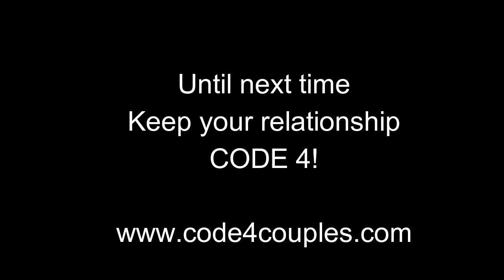Dr. Amy Fortney Parks: Understanding and Moving Through Stress as a Family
Cyndi Doyle, law enforcement officer’s wife and licensed professional counselor, brings on Dr. Amy Fortney Parks to discuss the impact that this pandemic and recent events are having on our families and the anxieties that go along with that.